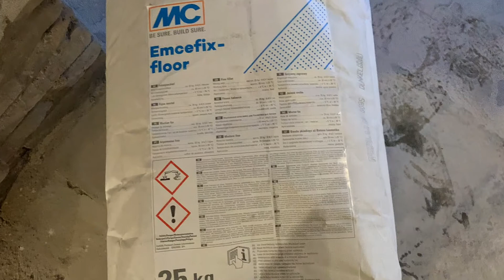MC Vlog - Bottroper Bier auf schönem Boden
Diesmal zieht es uns nicht in die weite Welt, sondern in die Stadt unseres Hauptstandortes: Bottrop! Hier soll der Ausschankraum einer Mikrobrauerei einen schönen Boden in Vintageoptik erhalten, damit das Bottroper Bier in angemessenem Umfeld genossen werden kann. Unser Produktmanager und unsere Anwendungstechnik sind vor Ort...

Das Ergebnis kann sich sehen lassen, sowohl beim Fußboden, als auch beim Craft Beer - Prost!

Weitere Produkte:
MC-Estribond uni